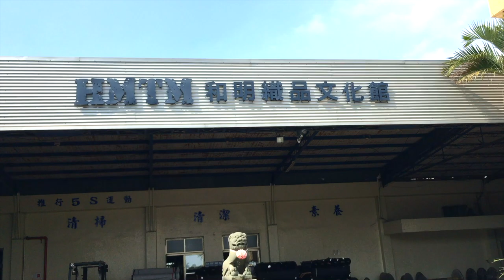【🇹🇼Camping Vlog_Ep3】到底是染布還是烤肉 || Travel Vlog#19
最後一天一樣玩好玩滿。

📅 Date / Nov 1st 2020

🔺綁染DIY
- HMTM 和明織品文化館
- 台南市七股區大埕里189號

🎵 Track info
- Ghostrifter Official - Soaring
ttps://youtu.be/fCqo2k2wG2U

📌 Caption
- ME/Black
- GF/Red
- 蔡小姐/Orange
- Pocky/Purple